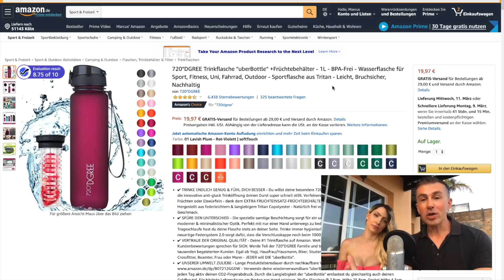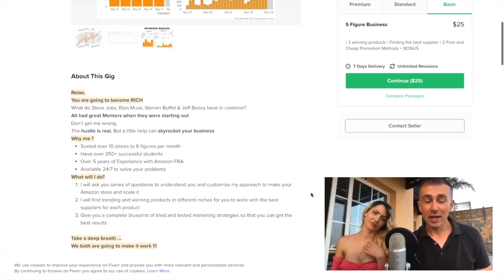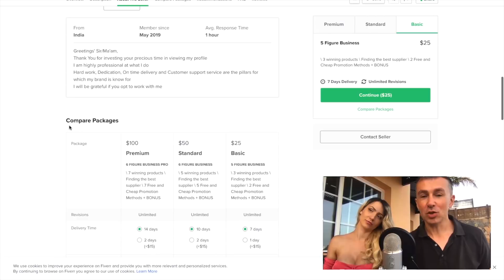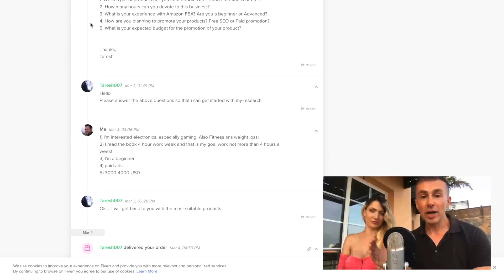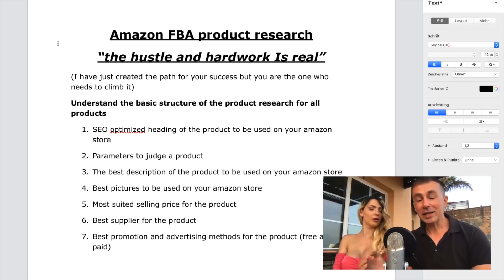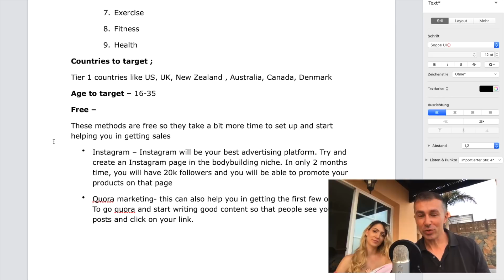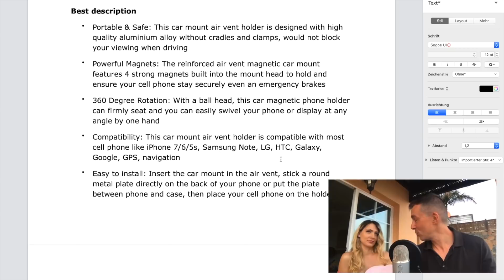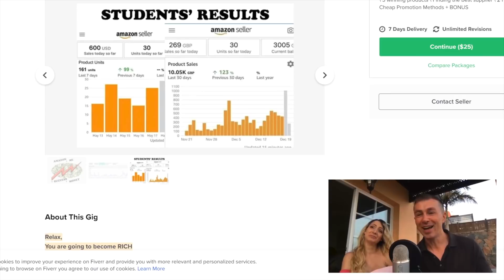Ich zahlte 47 € damit mir ein "AMAZON Experte" ein 100.000 Euro Shop aufbaut!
Ich habe einen Amazon FBA Experten beauftragt mir einen Amazon Shop aufzubauen der mehr als 100.000 Euro im Jahr macht. Wenn du sich selbständig machst mit einem Amazon Store dann übernimmt Amazon schon den Online Shop, das Lagern und Versenden für dich. Du musst nur noch mit einer guten Produkt Idee kommen und einen Lieferanten finden. Aber was ist wenn wir dafür auch jemand bezahlen? Dann haben wir praktisch 0 Arbeit aber alle Einnahmen. Dafür habe ich auf Fiverr.com einen Dienstleister gesucht, der genau das Verspricht.